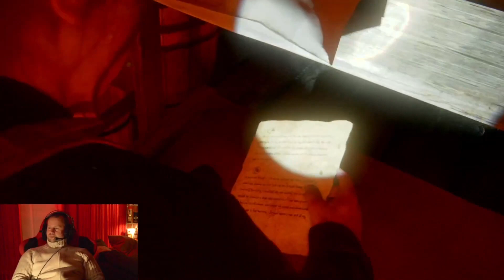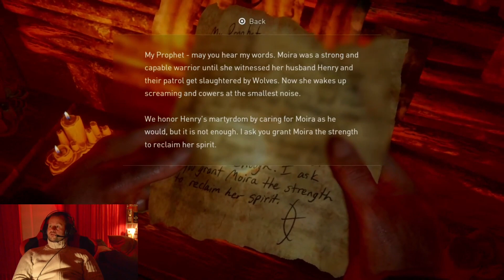Worst gamer chilling The last of us 2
If you enjoy The last of us 2. Then why not watch a nobody play the game?
In this episode lots of Seraphites allooooot of Seraphites! It's their Island (Braveheart).